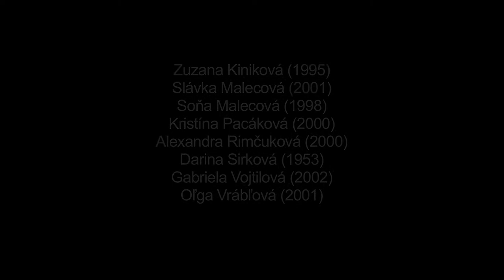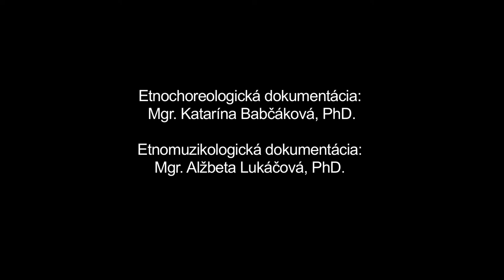Zo smertku, Poráč, Múzeum SNP v Banskej Bystrici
Názov: Zo smertku
Inštitúcia: Múzeum SNP
Lokalita pôvodu: Poráč

 Interpreti - tanec: Mária Bežilová (1956), Helena Cibelenková (1953), Jana Combová (2001), Ivana Čechová (2001), Dominika Duchová (2001), Natália Hardoňová (2001), Katarína Kiniková (1973), Tamara Kiniková (2001), Tatiana Kiniková (1993), Veronika Kiniková (1999), Zuzana Kiniková (1995), Slávka Malecová (2001), Soňa Malecová (1998), Kristína Pacáková (2000), Alexandra Rimčuková (2000), Darina Sirková (1953), Gabriela Vojtilová (2002), Oľga Vrábľová (2001)

Ďalšie informácie - tanec: "Rekonštrukcia obradu, v niektorých prácach radeného medzi chorovody, v interpretácii členiek FSk Poráčan na základe informácií od najstarších obyvateliek obce. Obrad je viazaný k špecifickému náboženskému sviatku v pôste (Čorna nediľa) a v synkretickej forme sa k nemu viaže vokálny sprievod náboženských piesní zo spevníka. Smertku - figurínu v našej tradičnej kultúre symbolizujúcu zimu, starobu, choroby, smrť, či starodievoctvo ako formu sociálnej choroby niesli v tradičnom prostredí len slobodné dievky (na dokumentačnom zázname staršie vydaté interpretky vypomáhajú so spevnou interpretáciou. Zvyk poznajú z autopsie). Dievky - nositeľky plodivej sily spoločenstva tak v období príchodu jari (nového života, úrody) symbolicky vyháňali zimu a všetko negatívne s ňou spojené z dediny. Vynášali ju na zemiačnisko, postupujúc od gréckokatolíckej cerkvi celou dedinou do extravilánu (miesta s pripisovaným symbolickým významom). Tam slamenú figurínu vyzliekli, zapálili a slobodná dievka s vinšom: ""Konec zimi, konec zimi, naj nam rosnu ozimini!"" ju hodila na pole, kde zhorela. Najstaršie ženy v obci, ktoré boli účastníčkami obradu v tradičnej podobe, si spomínali na vokálny sprievod inej piesne. Obrad je archaickým reliktom agrárno-prosperitného obradu."